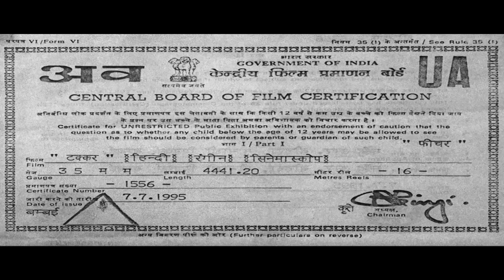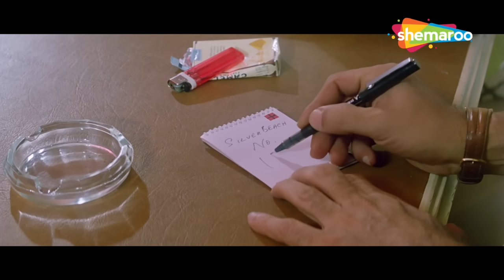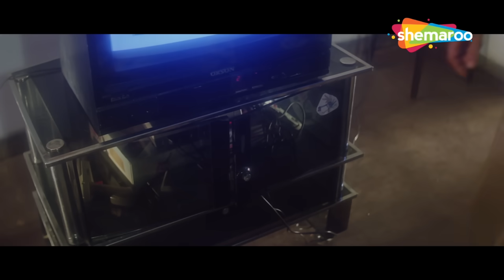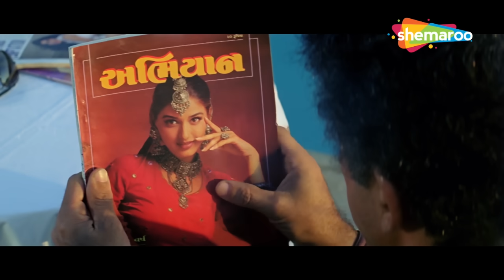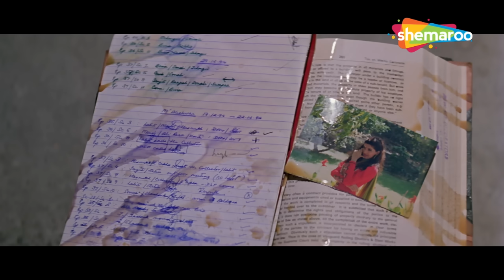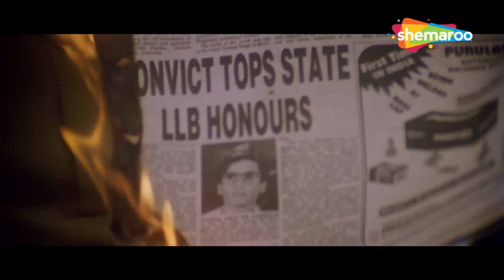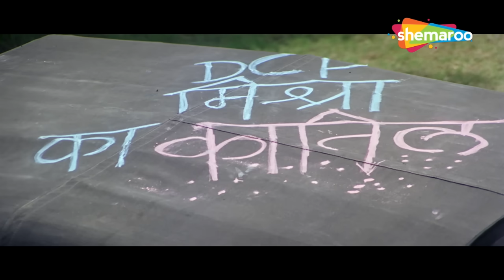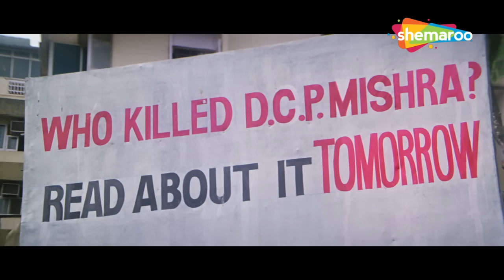टक्कर (1995) हिंदी फूल मूवी - सुनील शेट्टी - सोनाली बेंद्रे - TAKKAR HINDI MOVIE (HD)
फिल्म का नाम: टक्कर (1995)
कलाकार: नसीरुद्दीन शाह, सुनील शेट्टी, सोनाली बेंद्रे, शफी इनामदार, राकेश बेदी, मोहन जोशी
निदेशक: भरत रंगाचारी
निर्माता: महेंद्र आर. बोहरा

Movie Name : Takkar (1995)
Cast : Naseeruddin Shah,Sunil Shetty,Sonali Bendre,Shafi Inamdar,Rakesh Bedi,Mohan Joshi
Director : Bharat Rangachary
Producer : Mahendra R. Bohra

टक्कर (1995) :-
रवि मल्होत्रा, एक फोटोग्राफर, को उसकी शादी से एक दिन पहले एक भ्रष्ट पुलिसकर्मी, डी'कोस्टा ने फंसाया है। जेल में रहते हुए, रवि अपने अपराधी से बदला लेने के लिए कानून की पढ़ाई करता है।

Takkar (1995) :-
Ravi Malhotra, a photographer, is framed by a corrupt policeman, D'Costa, on the day before his wedding. While in jail, Ravi studies law to exact revenge against his perpetrator.

A young and dynamic boy with the urge to mint money meets a girl who believes money is the cause of all distress in life.

Bollywood Comedy
Follow us on:

TV
Follow us on:

Bollywood Music
Follow us on:

Marathi
Follow us on: